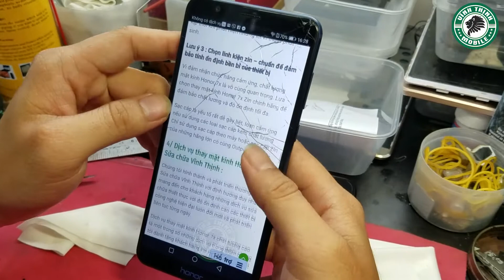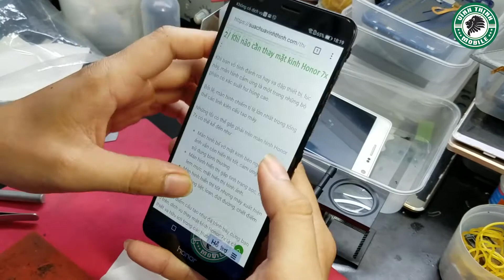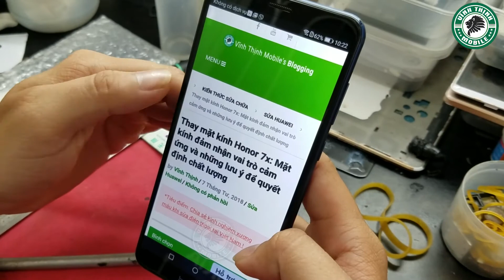Thay mặt kính Honor 7x - SuaChuaVinhThinh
Thay mặt kính Honor 7x tại SuaChuaVinhThinh

Địa chỉ : 255 Văn Thân, Phường 7, Quận 6, TP.HCM
Chi nhánh: 31 Hòa Hưng, Phường 12, Quận 10, TP.HCM

Artist: Nicolai Heidlas
Title: Delighting Memories & Someways